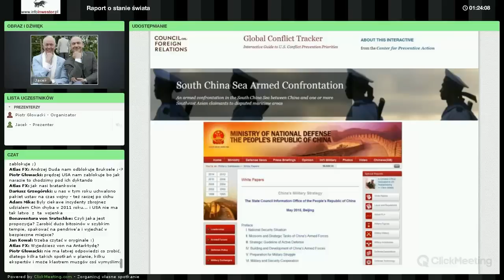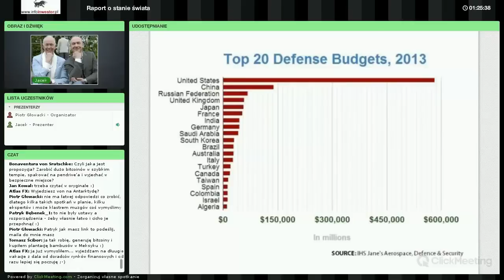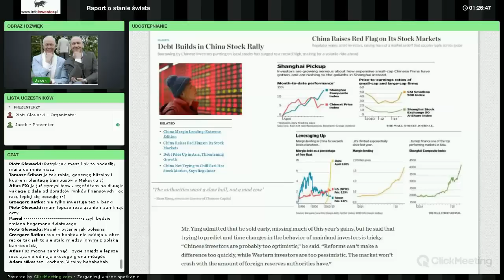Kryzys Chiny - USA. Fragment Raportu o Stanie Świata.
Fragment czerwcowego webinaru Raport o Stanie Świata, podczas którym już wtedy mówiliśmy o kryzysie na Morzu Południowochińskim.